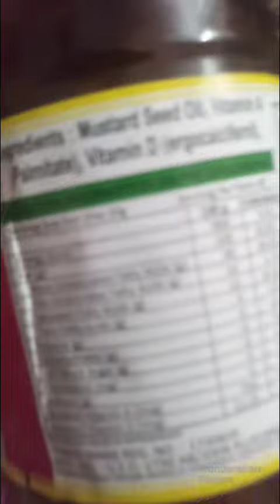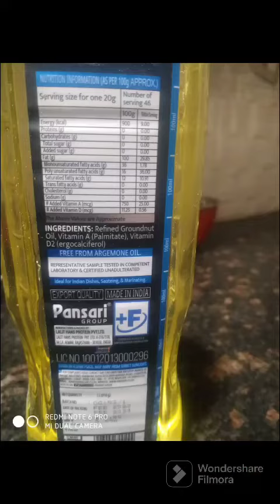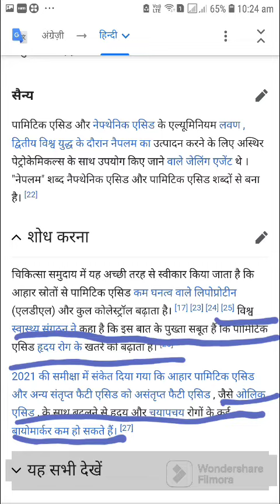BEWARE PLZ CHECK INGREDIENTS BFORE USING PEANUT OIL OR MUSTARD OIL FROM MARKET🙏🙏🙏